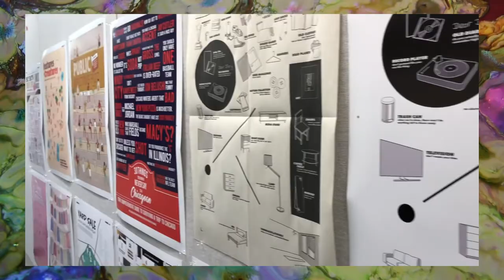Middle Tennessee Department of Art and Design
The Department of Art and Design, at @mtsu , is committed to building an inclusive community that respects and values differing experiences and viewpoints.

Our mission is to present relevant and constructive teaching and visual learning methodologies to a diverse student population with multifarious life experiences and professional requirements.

To achieve this, we provide a structured and supportive creative environment in which students are encouraged to ask questions, explore traditional and emerging technologies, engage in critical thinking, and investigate creative solutions to complex problems.